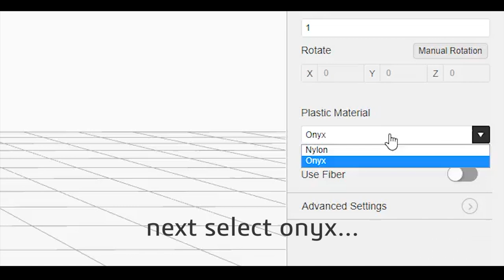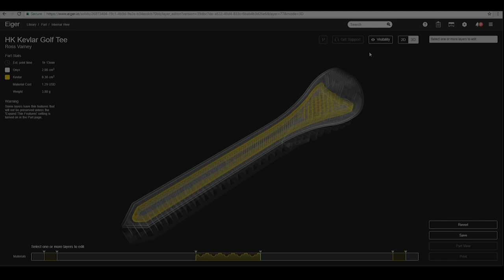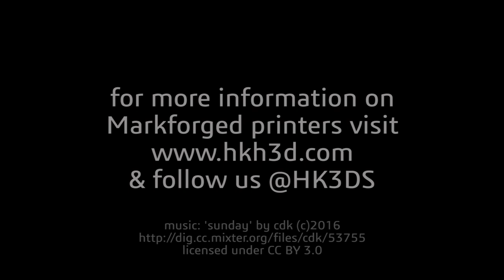TeeForLife - See how the Kevlar Golf Tee is made using Markforged X7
Here at HK3D in Rugby we have been playing with materials and 3D printers once again!
This time its the Kevlar golf tee TeeForLife - Why Kevlar?.

So to start with we printed this part on the Markforged X7 with Carbon, the part did not flex it was super strong, but once used a few times the impact of the club cracked the internal carbon.
Kevlar has a much better impact resistance, although you can bend
the tee, in use, it keeps on and on - maybe for life??

or call the office 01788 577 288